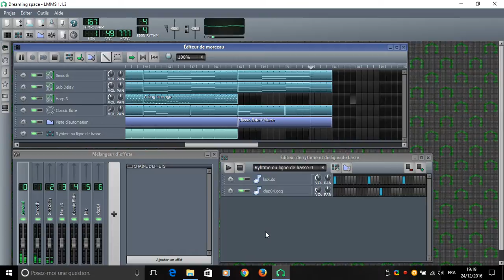LMMS music - Dreaming space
Good night!